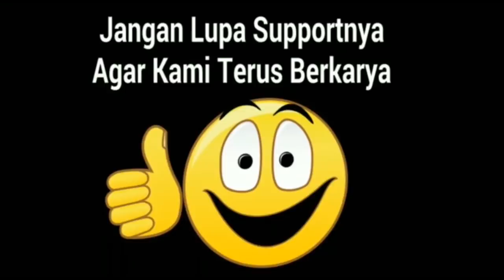Yudistira vs AdePutra Mioo poligami